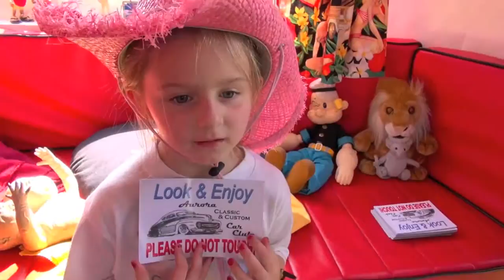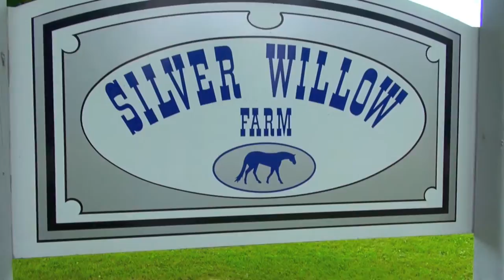JAYDEE BIXBY "Live" At SILVER WILLOW CLASSIC Vehicle Show In Mansfield Ontario 2013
Drumheller, Alberta native, Jaydee Bixby plays his hits at the 1st Annual Silver Willow Classic Modified & Vintage Car Truck Bike & Tractor held July 6th, 2013 in Mansfield, Ontario. This unique event attracted hundreds of folks from miles around to view this beautiful farm laid out with fields of amazing looking vehicles. SilverWillowClassic.com